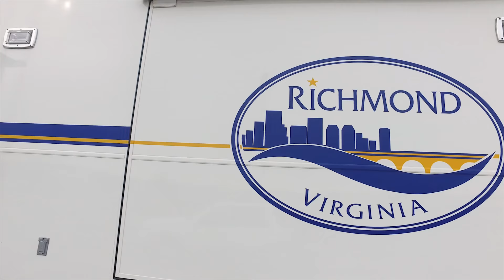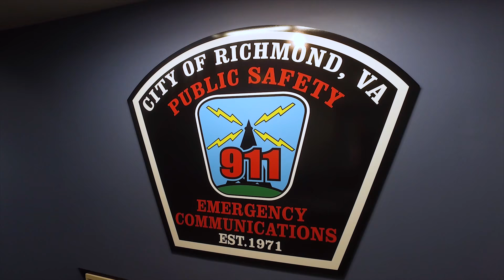Putting Richmond’s First Responders First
In this video, hear from city leaders and public safety officials about how testing FirstNet and witnessing the network in action led to their decision to bring this next generation technology to their first responders, including FirstNet’s advanced speed, capacity, and improved interoperability.